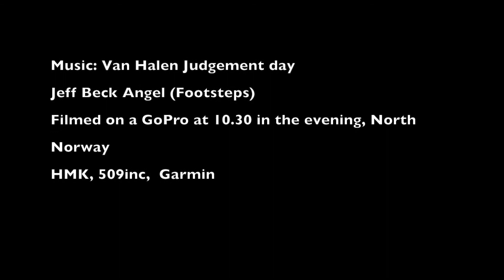Midnight sun wave jumping in Andfjorden on the Seadoo 260 RXT X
Out in Andfjorden in midnight sun wave jumping. Riding the Seadoo 260 RTX X out into wave paradise. This is filmed at 22:30 in the evening and the midnight sun is shining bright.